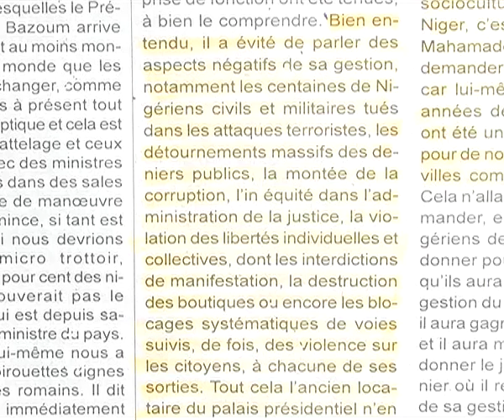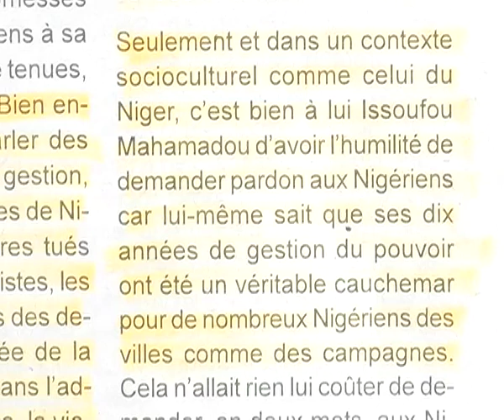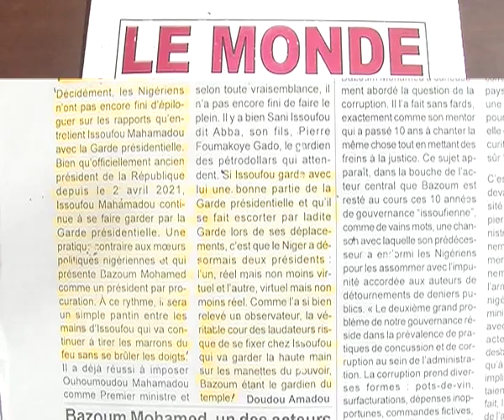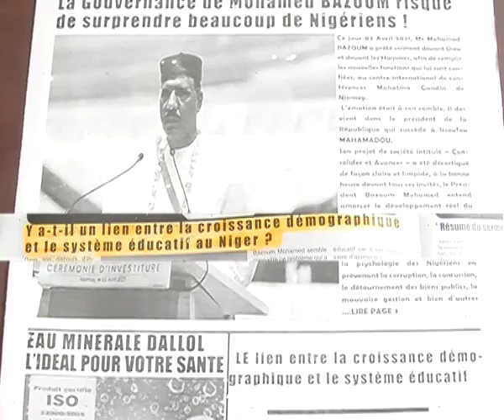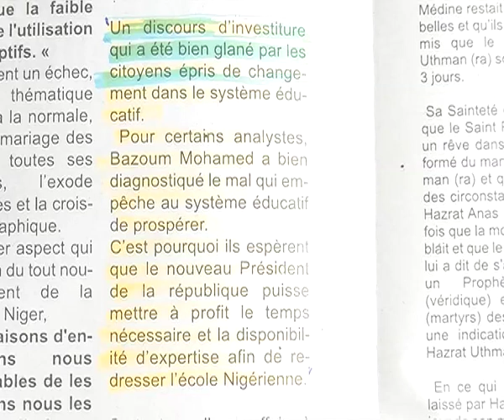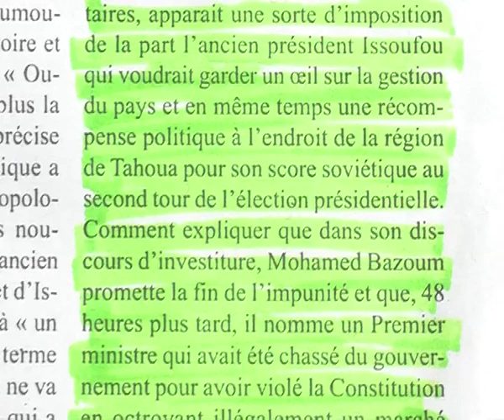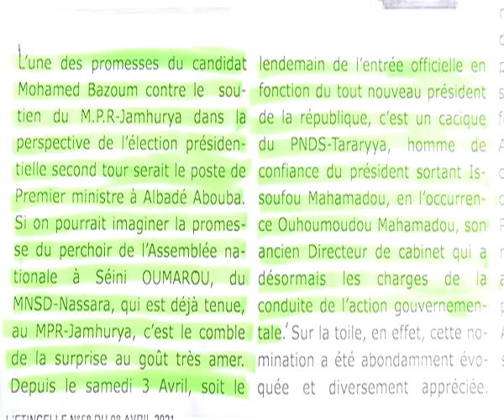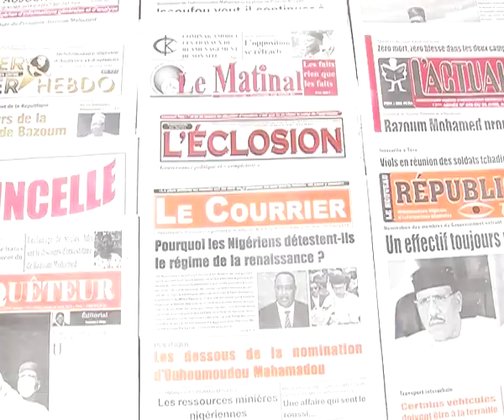Revue Presse Labari Hausa 09 Avril 2021